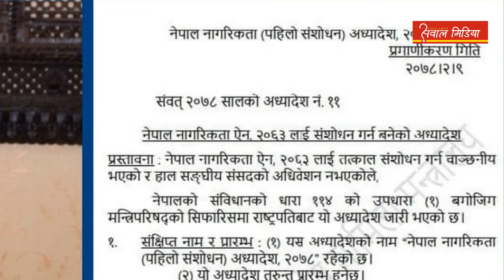आजको प्रमुख खबर-TOP 5 NEWS/2078/02/10/ ||12:00 AM || SAWAL MEDIA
🎥Voice►
                             Manish Ranjan Baral

                                      🎥Edit ►
                             Manish Ranjan Baral

 🔴ABOUT : ►

( Sawal Media ) PLANS
 [  : ► News Online Nepal  ]
 -Bis  online bhajan and art of living bhajans which provides not only bhajan but it also provides katha of ramayan, mahabharat katha, puran, vishnu puran, bhagwat gita, shreemad bhagwat, and in our website you will be able to access such as library, hindu library, alavandar stotra pdf, bhagavad gita readable in Nepali language/